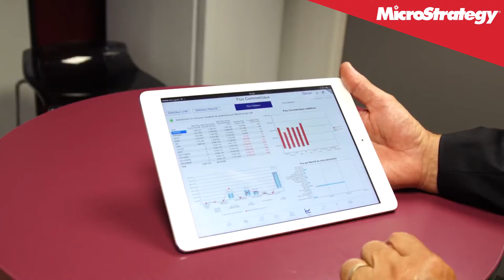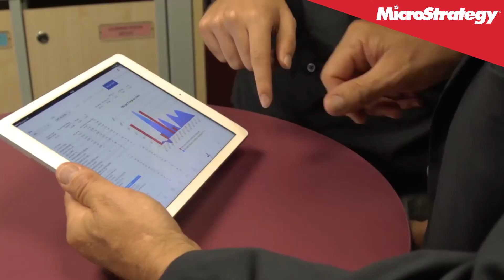Caisse d’Epargne Gets Insights with MicroStrategy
Caisse d’Epargne, one of Europe’s oldest financial institutions, has nearly 5,000 branches and more than 50,000 employees. Realizing that it was operating on outdated tools, the French banking group used MicroStrategy to modernize and consolidate its capabilities with a single, comprehensive tool that leverages transaction services, data mining, data discovery, predictive analytics, and more. Armed with this toolset, Caisse d’Epargne is fully equipped to maximize the value of its data, manage the business, and impress customers.